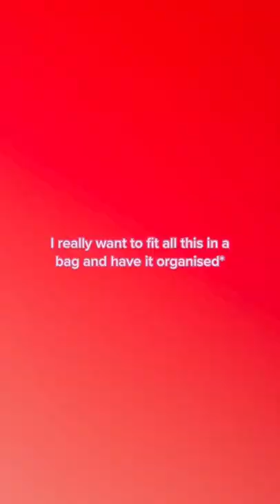Affordable Makeup products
Check It Out!
Our Recommendations
*Best Smartphones under 15000*
*realme 5 Pro
*realme 6
*Redmi Note 9 Pro
*Samsung M30s
*Honor 9X Pro
Social Media Handles
My Gears
Studio Light With Umbrella & stand
Backdrop Stand
White Backdrop
Colored Backdrop
Amazon Basic Tripod Stand
Mini Tripod Stand
Video LED Lights
Canon PowerShot G7 X Mark II
Smallest Tripod
Amazon Basic Photo Studio
Boya Mic
AMAZON LINKS.
Yha se kuch bhi khareed sakte ho sirf yhi nhi... Kuch bhi...
🔥Best Buy🔥
iQOO Z3 5G